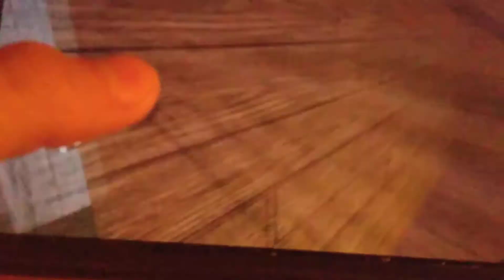May 11, 2020